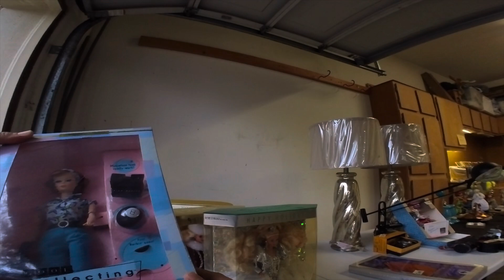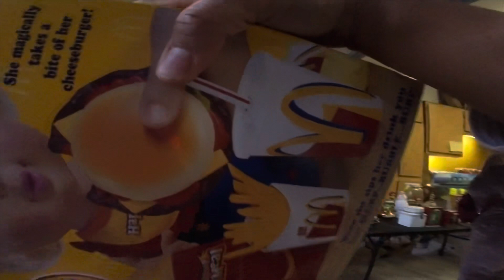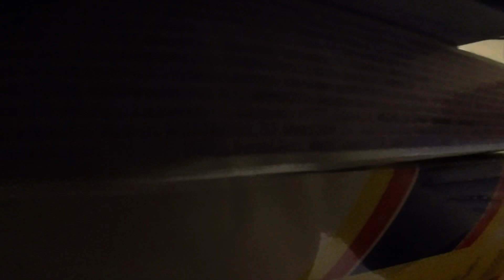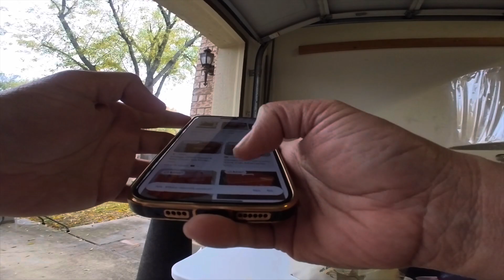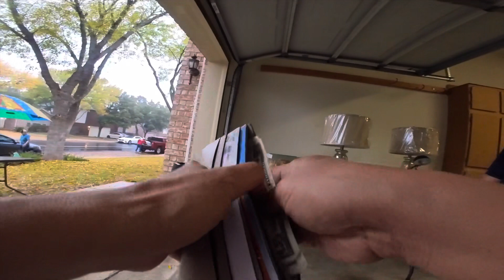Vintage na mga laruan score sa garage sale para resell online!!